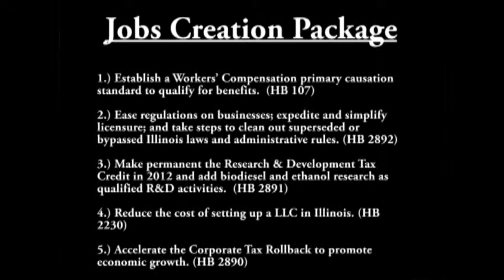Illinois State Rep. Patti Bellock Gives Support to House GOP 'Pro-Growth' Jobs Package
Illinois State Representative Patti Bellock (R-Hinsdale) talks about the House GOP's plan to grow jobs in Illinois during a press conference inside the Capitol.

The pro-growth jobs package is aimed at making Illinois job creators more competitive with Illinois' border states. The package includes reducing start-up costs for small businesses, eliminating job-killing policies, speeding up the approval of state permits and licenses, rolling back taxes, making research and development tax credits permanent, implementing workers' compensation reform, and restoring fairness to Illinois' court system.